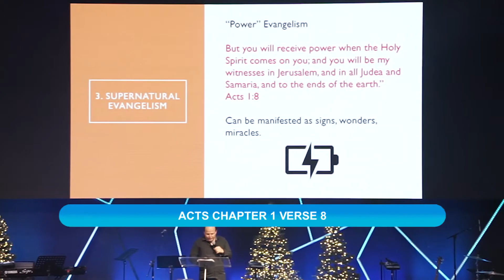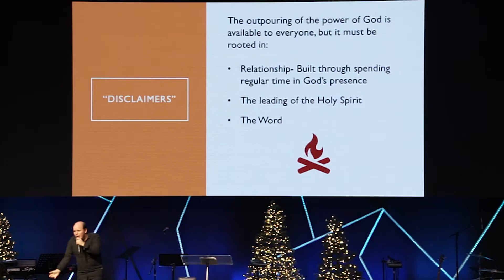Declare Evangelism seminar part 1 in Brisbane Australia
We pray that you enjoy our channel and that every teaching will help you grow in your relationship with GOD! If you'd like more info about our ministry please visit our

Twitter Declare Evangelism Seminar part 2 in Brisbane Australia